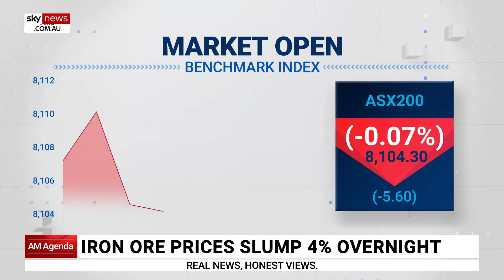‘Weak economic numbers’ cause iron ore prices to slump four per cent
Iron ore prices slumped four per cent due to “weak economic numbers” which came out of China overnight, says Sky News Business Reporter Edward Boyd.

“Obviously, that’s one of our biggest commodities,” he said.

“When that comes down, it’s going to bring down the value of the likes of BHP, Rio Tinto and Fortescue Metals.”